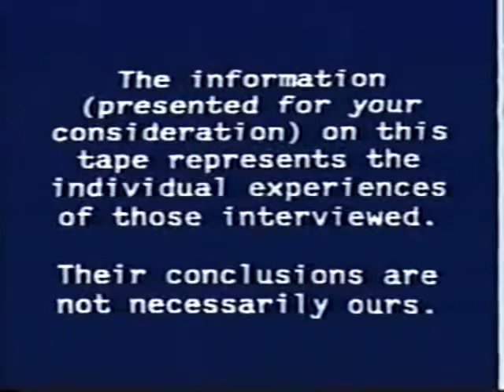Jesuits Trying to Destroy The Church of Jesus Christ of Latter-Day Saints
How Vatican assassins are attempting to destroy The Church and every other religious organization in the United States of America as part of their Gadianton Robber-esque Satanic plot against us all.